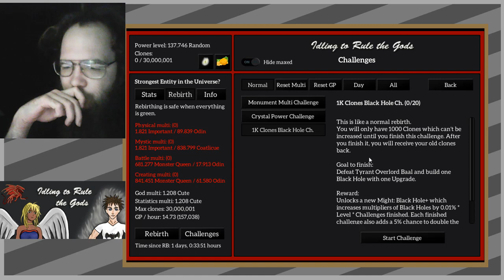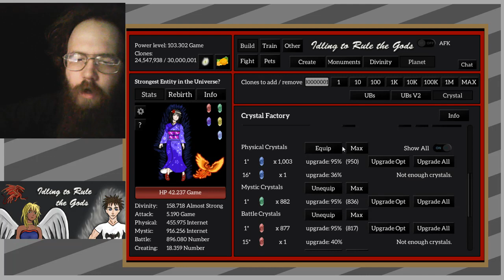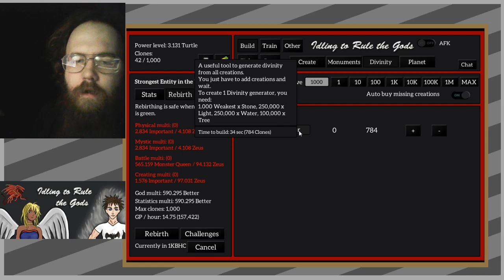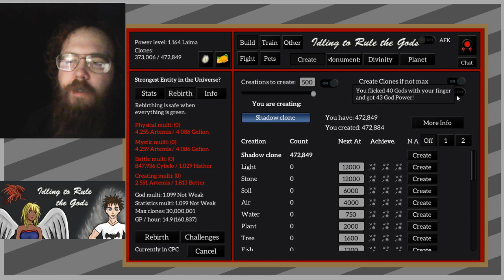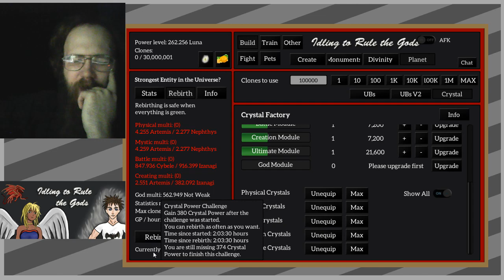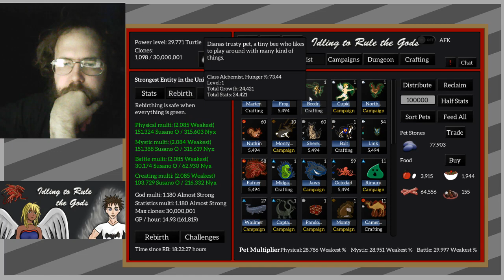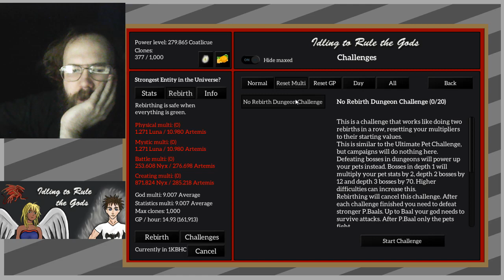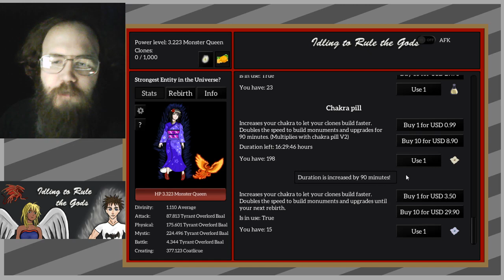148 1K Black Hole Challenge - Idling to Rule the Gods